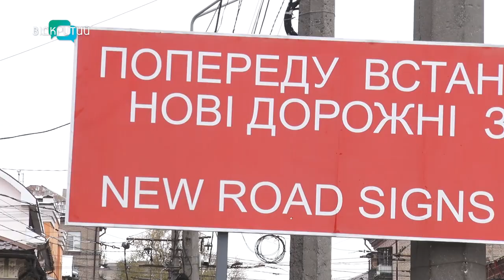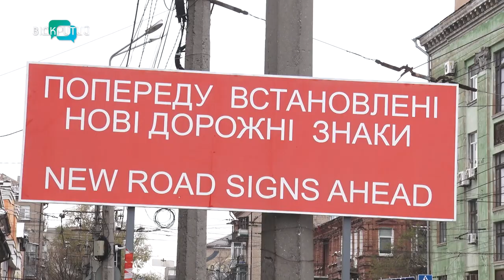У Дніпрі кур’єр врізався у знак і розсік обличчя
Їхав на велосипеді та врізався у знак. Така доля спіткала кур'єра на вулиці князя Володимира Великого. Які травми отримав чоловік? Та чому саме там поставили металеву конструкцію? Олександр Мірошнічев розповість.